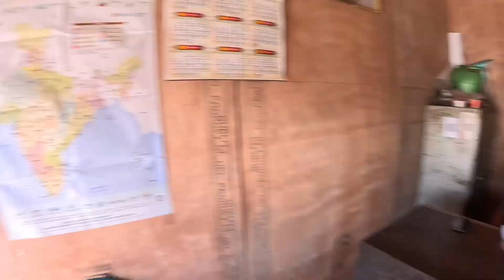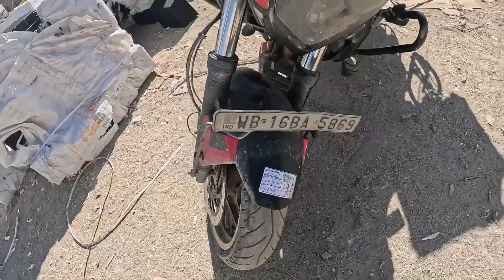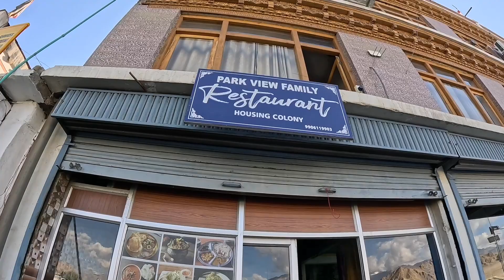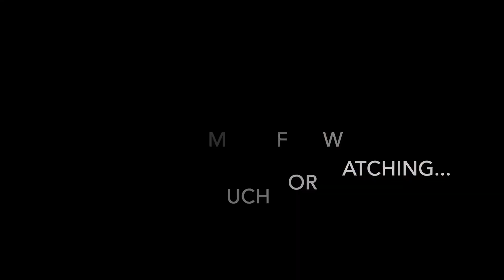Leh To Kolkata || Finally Bari Pouchalam